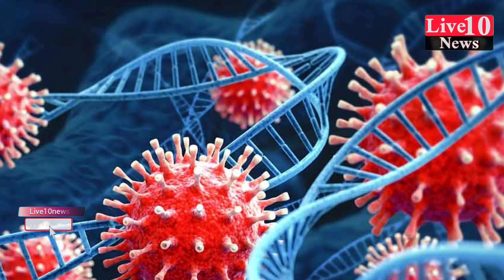बिहार में लगेगा लॉकडाउन! आज सीएम नीतीश लेंगे बड़ा फैसला|LIVE10NEWS